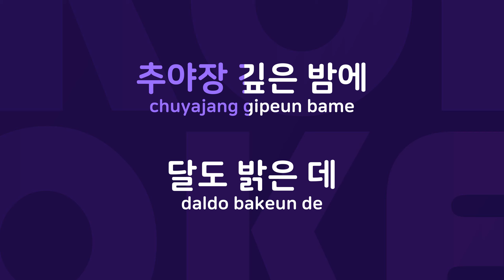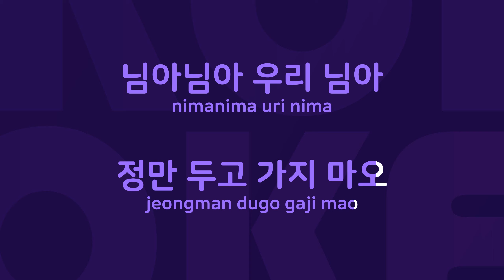달도 밝은데 : Originally Performed By 강진 Karaoke Verison